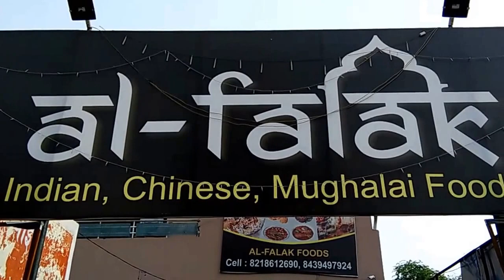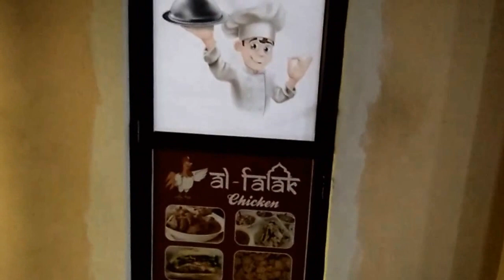Al Falak Restaurant - Best Mughlai Food in Aligarh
JustBaazaar has received Positive Feedback From our Client who are getting postive response by listing their business on JustBaazaar.com
Thakur Ji Sweets and restaurant in Vrindavan

JustBaazaar Business Directory Aligarh
Jitna Dikhega Utna Bikega